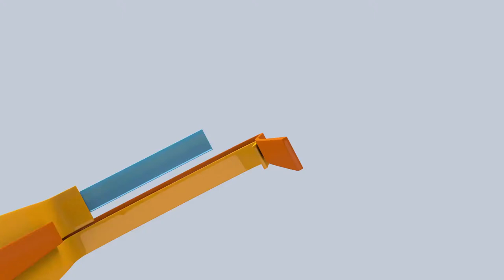El joven Casanova